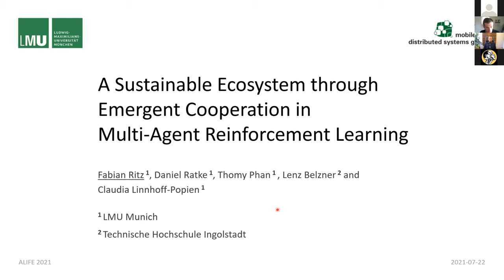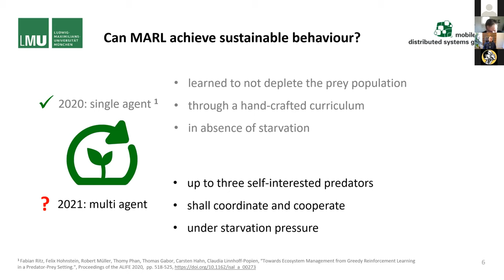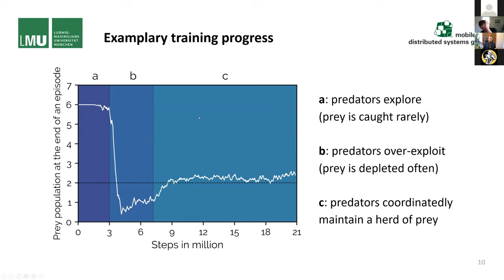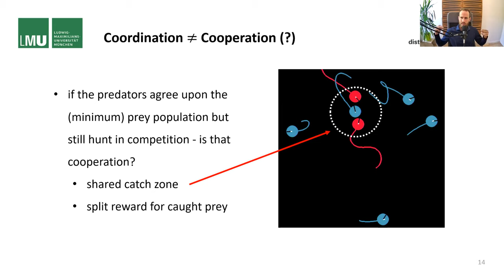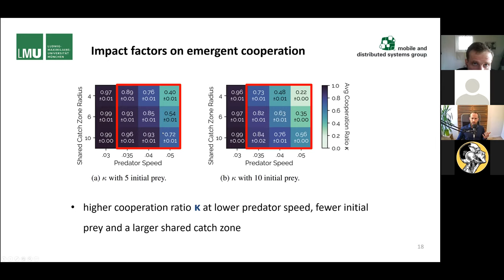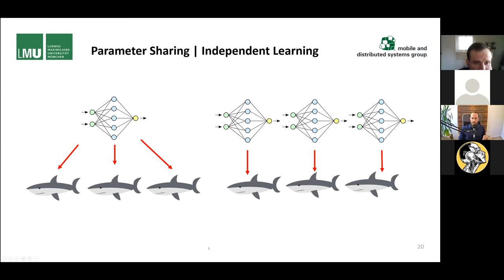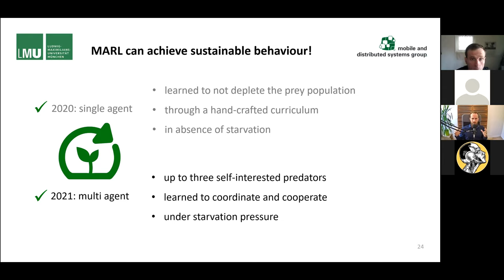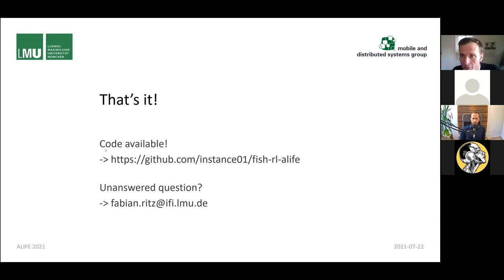058 RITZ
Fabian Ritz, Daniel Ratke, Thomy Phan, Lenz Belzner and Claudia Linnhof-Popien:
A Sustainable Ecosystem through Emergent Cooperation in Multi-Agent Reinforcement Learning